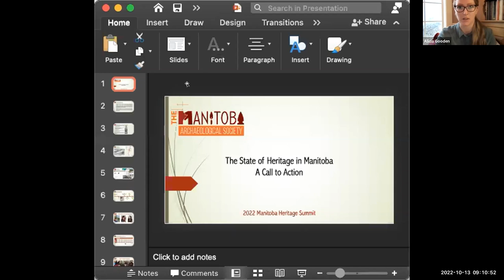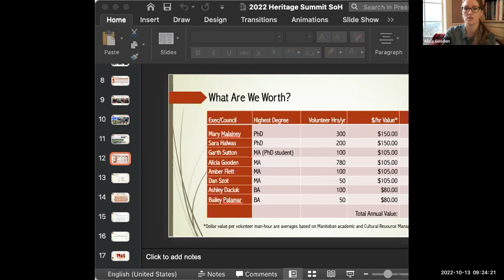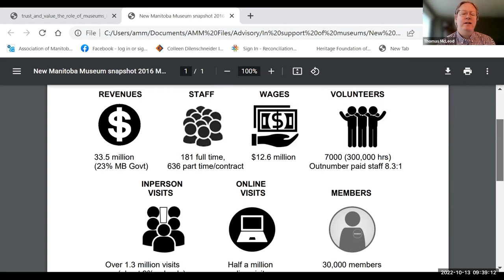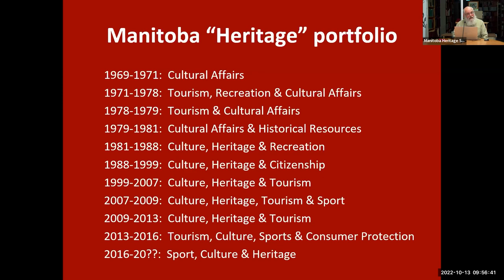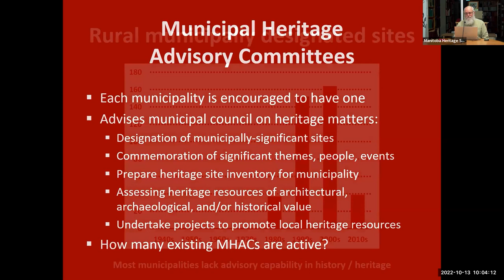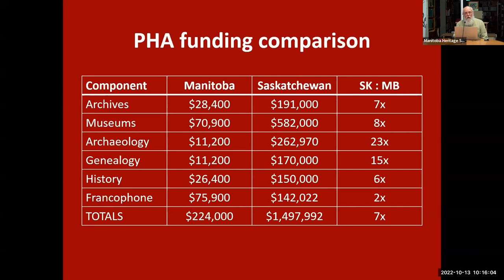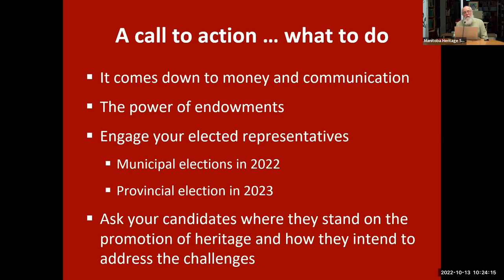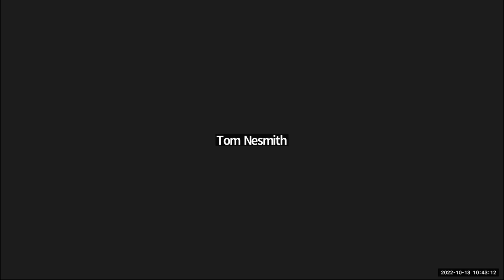Manitoba Heritage Summit 2022: Panel Discussion on the State of Heritage in Manitoba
Moderator Michel Lagacé (Board Chair, La Société historique de Saint-Boniface) with panelists Thomas McLeod (Executive Director, Association of Manitoba Museum), Alicia Gooden (President, Manitoba Archaeological Society), and Gordon Goldsborough (Past President, Manitoba Historical Society